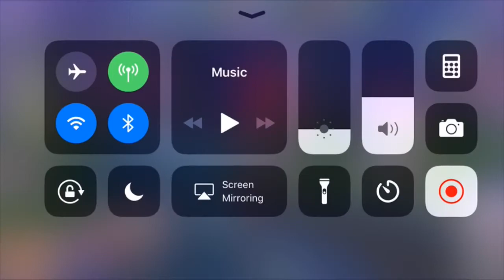Lets play Disney heroes battle mode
I’ve been out for two weeks I think but I’m back